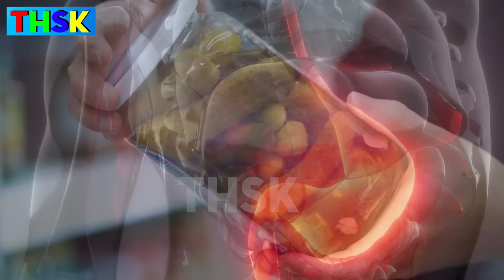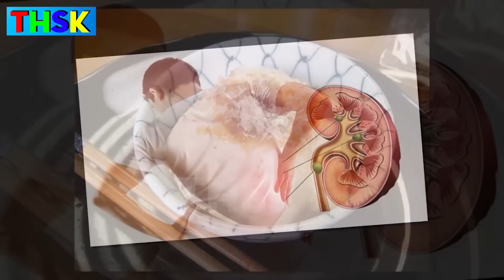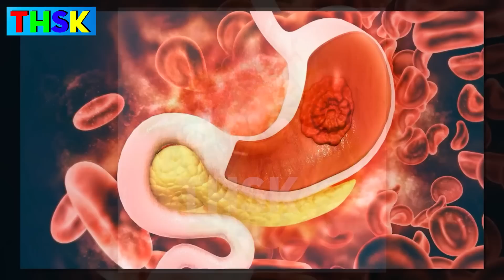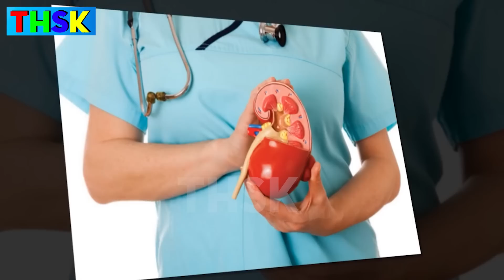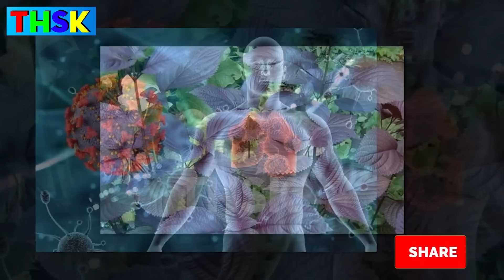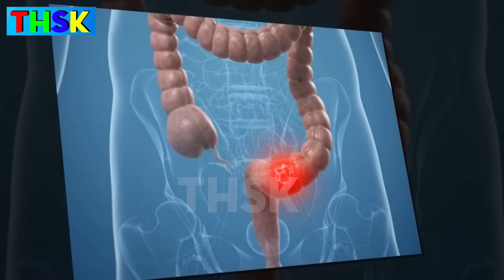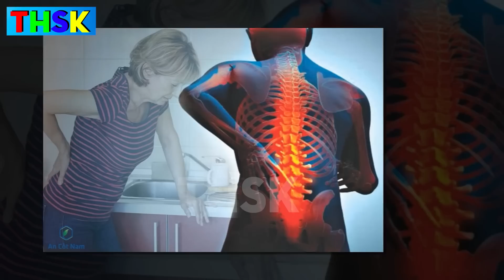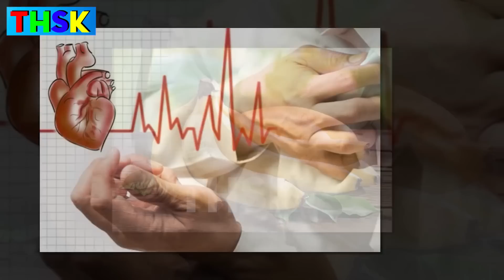KIẾN THỨC GIÚP SỐNG KHỎE MỖI NGÀY